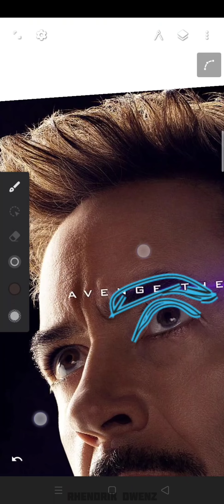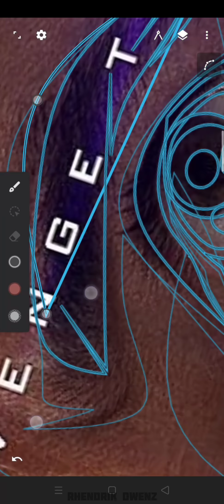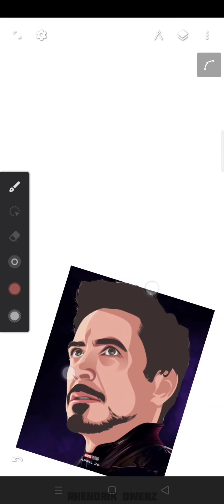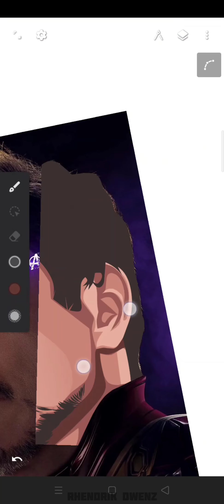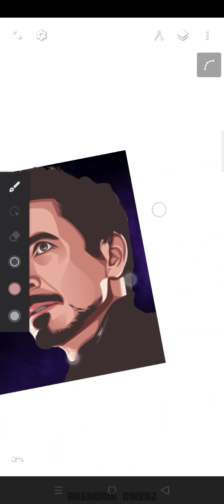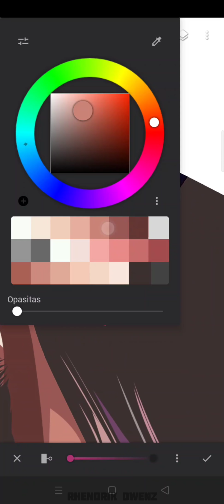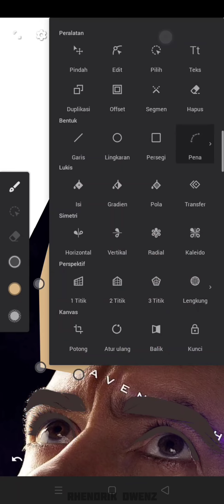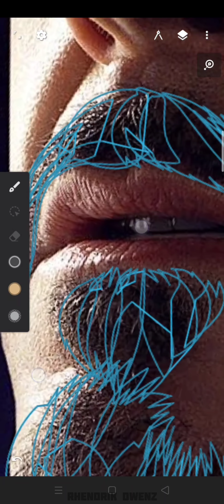Tutorial membuat Vector Robert Downey Jr Infinite Design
Proses pembuatan Vector Robert Downey Jr menggunakan aplikasi Infinite Design di Android :)

Silahkan komentar dibawah video ini jika ada beberapa yang ingin ditanyakan...

Follow IG saya @rhendrikdwenz